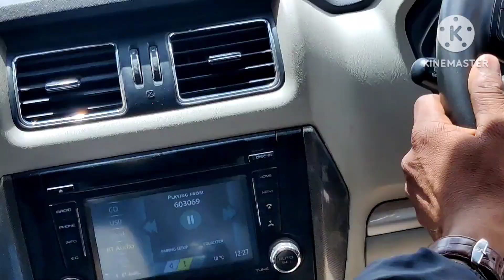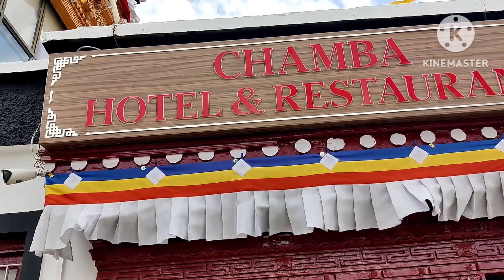pahado me itni bdi building kon si hai kya hai ye#aao hm btate hai#travelvlog